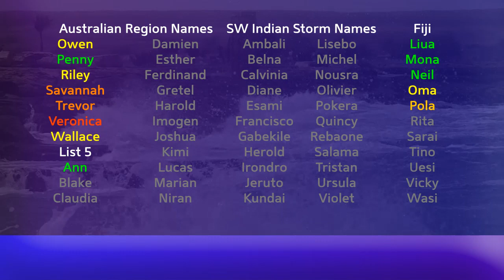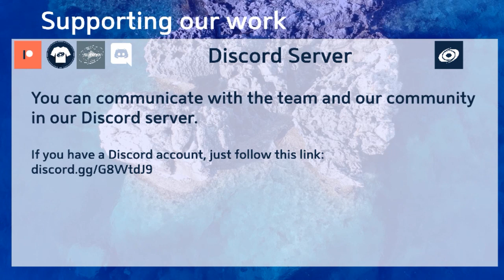Tropical Weather Bulletin (Dorian, Lingling + more) - September 5, 2019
Hurricane Dorian has been intensifying throughout today, and indications show that the storm is now likely back at Category 3 status off the coast of Georgia. The storm is likely to deliver destructive storm surge and heavy rainfall to the coast of South and North Carolina, where a landfall is possible later this week. The storm should weaken a category at least before this landfall occurs.

Typhoon Lingling is becoming a very intense storm near the southern Ryukyu islands of Japan, and is likely to push through and intensify further as it reaches the East China Sea. The storm could deliver large amounts of surge, rainfall and strong winds to the Korean Peninsula this weekend.

Hurricane Juliette will continue out to sea in the Eastern Pacific

Tropical Storm Gabrielle is staying out at sea in the Eastern Atlantic., and could become a hurricane next week.

Tropical Depression Fernand is weakening over Mexico and could deliver 15 inches of rain to the area and 6 in Texas.

Tropical Storm 14W is a long range threat to Japan next week, where it could strike as a typhoon.

Tropical Depression 12E is likely to develop into a tropical storm in the Central Pacific.

Invest 92L could develop near Bermuda

Invest 93W is currently located near the southern Philippines.